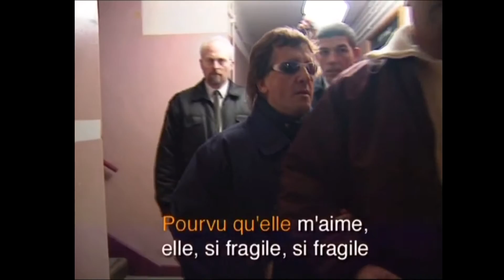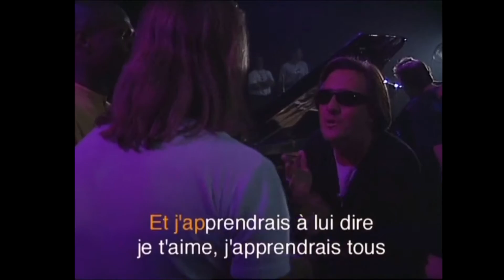KARAOKE - Musicienne - Gilbert Montagné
MUSICIENNE (version KARAOKE) - Gilbert Montagné

Et retrouvez toutes les dernières actus, dates de concerts et la boutique sur mon site officiel